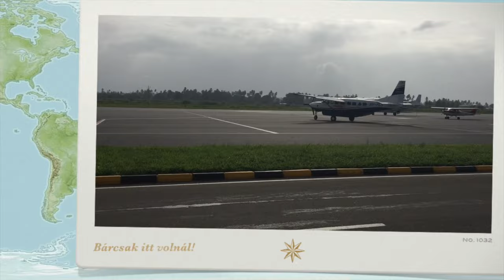Búvártúra Zanzibáron 2016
2016. februárjában Zanzibáron jártunk. Ennek élményeit foglalja össze egy csokorba ez a kisfilm!